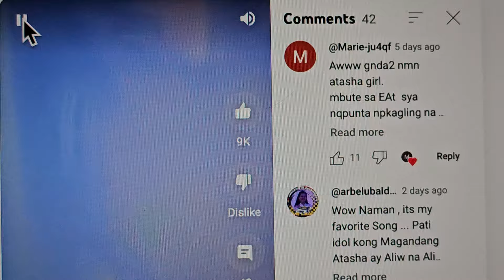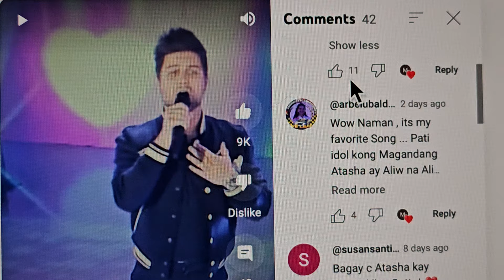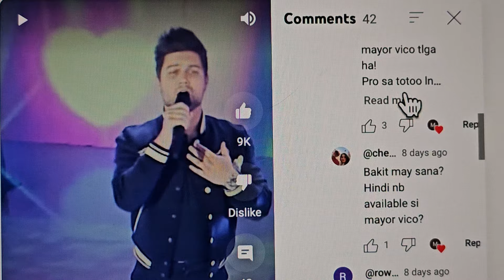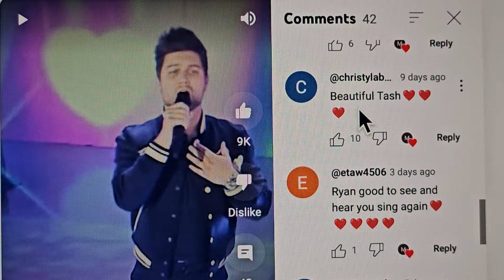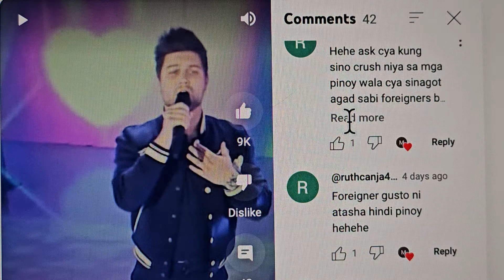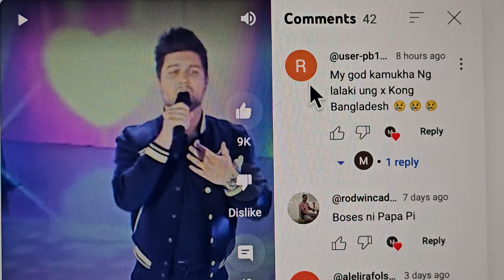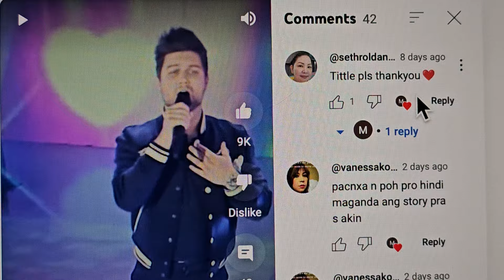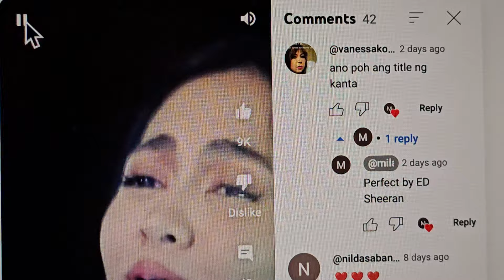REACTION VLOG:RYAN NAG GUEST SA EAT BULAGA😁GANDA NG BOSES😄MAY NAG COMMENT KAMUKHA DAW NG EX NIYA🤣🤣🤣😂